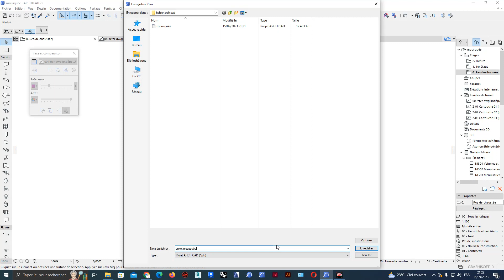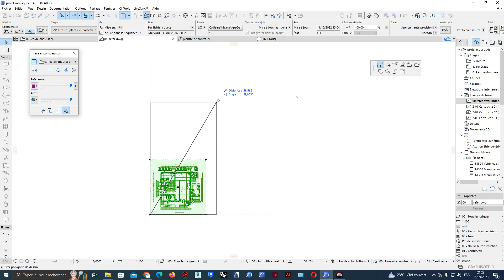6_eme_vidéo_les niveaux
Création les niveaux